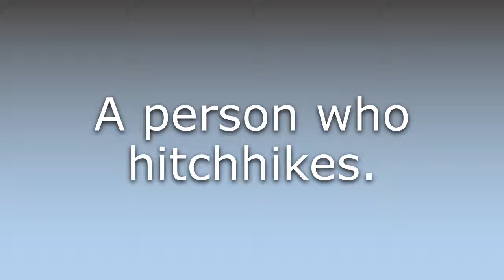What does Hitchhiker mean?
What does Hitchhiker mean in English? Learn the meaning of the word Hitchhiker! How to Pronounce Hitchhiker. Expand your vocabulary, learn words.